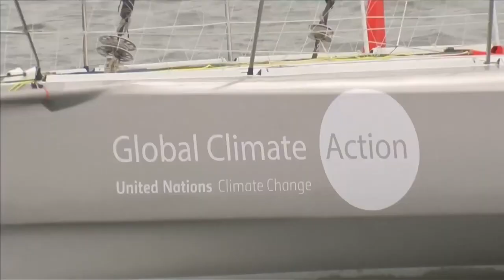Teen Climate Activist Takes Zero-Carbon Yacht to U.N. Summit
A teenager got a hero's send-off as she set off on a mission to promote environmentalism. Greta Thunberg, 16, of Sweden has been making waves even before this planned boat trip. The young activist has traveled all over the world talking about the urgency for world leaders to act on climate change before it's too late. She knows the obstacles she faces, but they're not stopping her. She boarded a zero-carbon yacht in the United Kingdom bound for the United States. InsideEdition.com's Mara Montalbano has more.